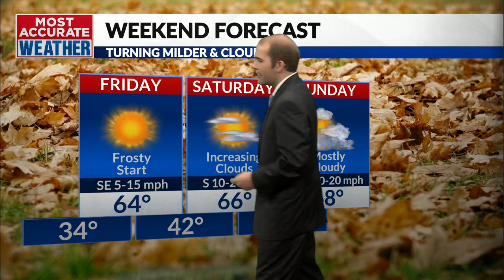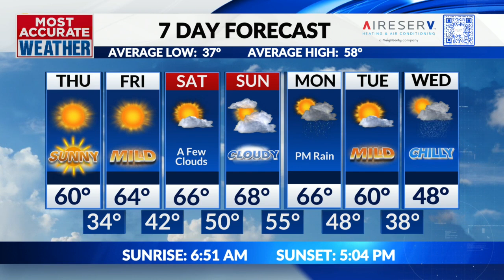Beautiful through the weekend before things get cold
Thursday, November 14 | Tom's Midday Forecast